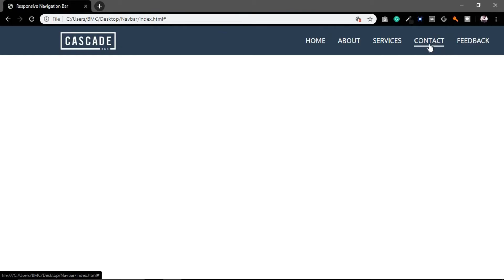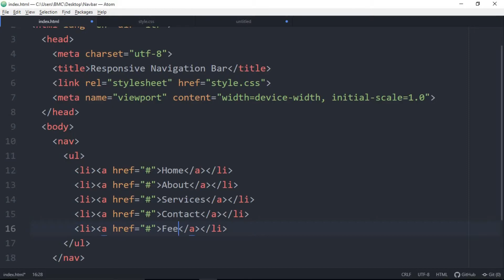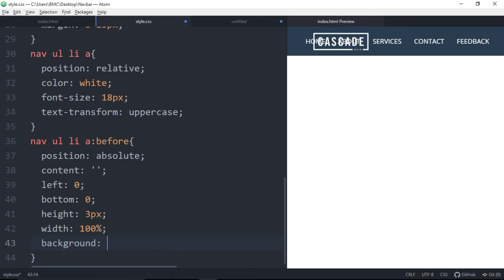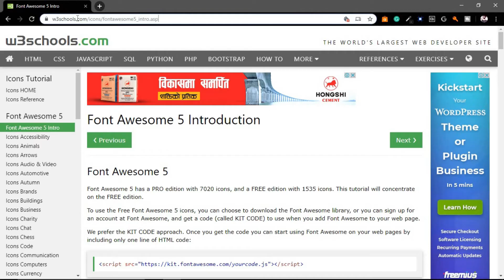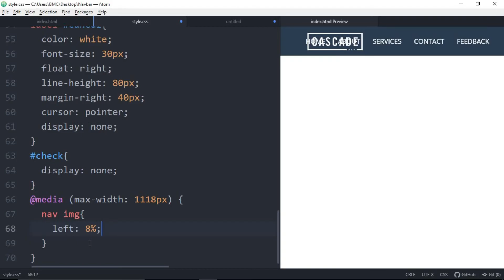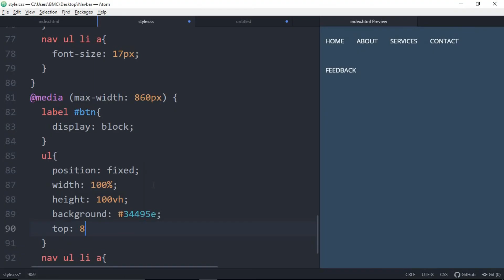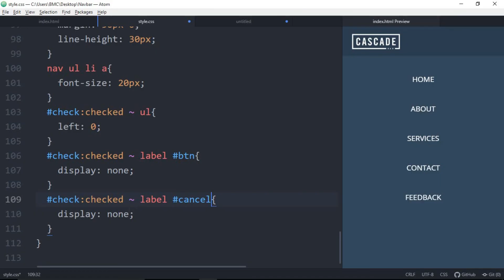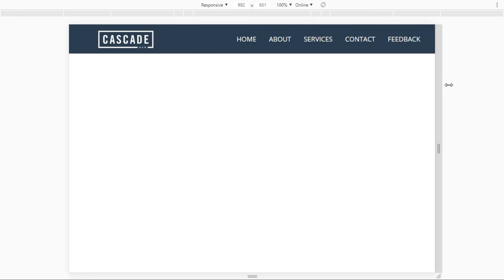Responsive Navigation Menu Bar using HTML & CSS | CSS Media Query